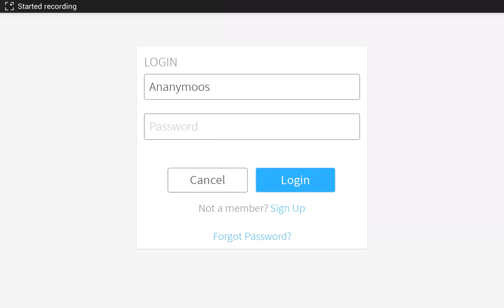Signing in to Ananymoos Roblox account(no edit video) 100% real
Get ready for March 18 Roblox ppl if u want to c it for yourself proof that it is not fake : Username Ananymoos Password : dominustrex123